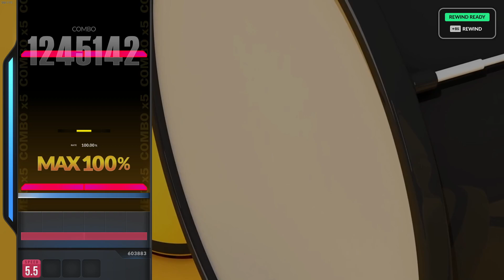이 세상 패턴이 아니다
찰지구나 찰져